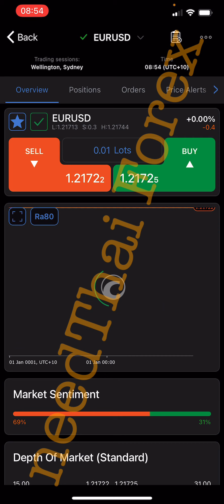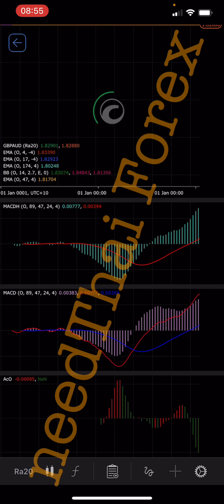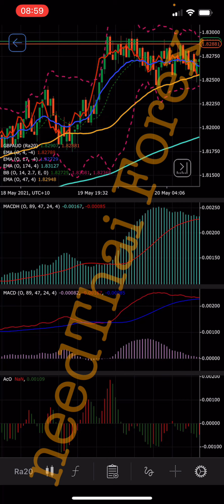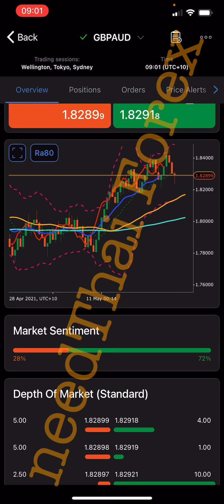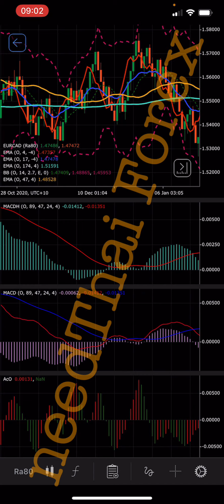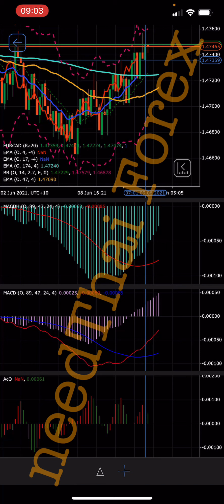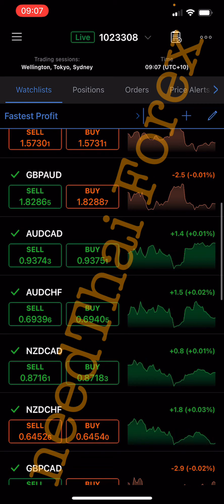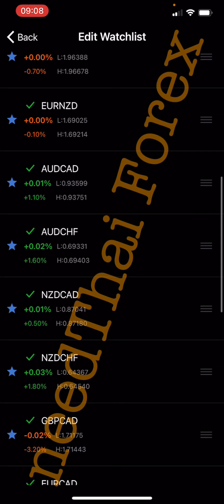needThai Ep. 197 เพิ่มเติมและทบทวนสูตรใหม่เล็กน้อยนะครับ พร้อมอัพเดท List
Platform: cTrader
Leverage 1:500(คนที่อยู่ไทย) 1:25 หรือ 1:30(คนที่อยู่ออสนะครับ ตามกฏหมายใหม่ของออสเตรเลียบังคับใช้ตามนี้นะครับ)